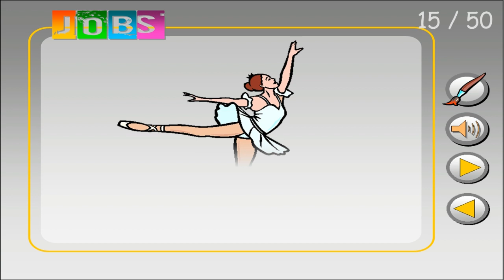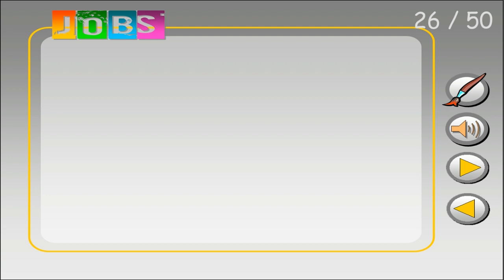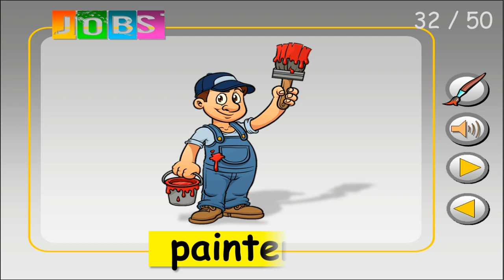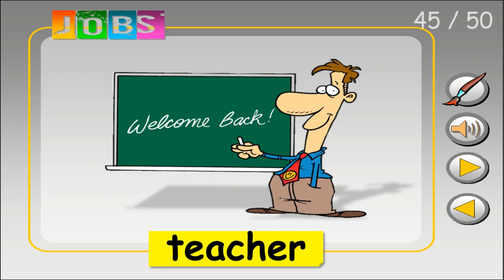Jobs | Professions (Pekerjaan) Materi Bahasa Inggris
Hello guys, how are you today? Pada kesempatan kali ini kami akan membahas tentang materi Job and Occupation atau dalam bahasa Indonesianya adalah pekerjaan. Dalam hidup ini kita pasti mempunyai sebuah pekerjaan, entah itu guru, dokter, penulis, pedagang, bahkan kalian yang merupakan seorang pelajar pun juga adalah sebuah pekerjaan. Kita juga bisa menjadikan pekerjaan yang kita inginkan sebagai cita-cita kita di masa depan. Baiklah mari kita langsung saja ke vocabulary lengkap mengenai Job and Occupation.
teacher = guru
doctor = dokter
author = penulis
architect = arsitek
actrees = aktris
actor = aktor
butcher = tukang daging
mechanic = mekanik
labor = buruh
cashier = kasir
chef = koki masak
barber = tukang cukur
coach = pelatih
pilot = pilot
journalist = wartawan
fisherman = nelayan
dentist = dokter gigi
engineer = teknisi
sailor = pelaut
lawyer = pengacara
manager = manajer
driver = sopir
Untuk lebih memahami materi job and occupation ini berikut kami buatkan video latihan untuk anak anak di rumah. Semoga bermanfaat!